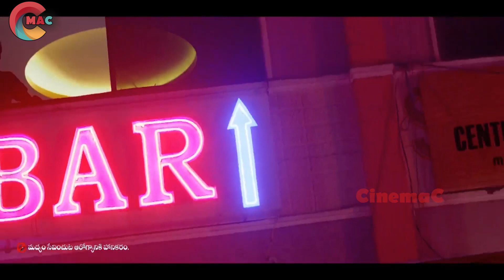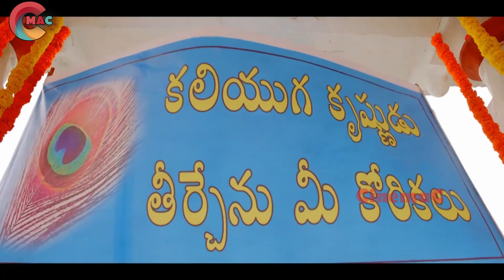Sai Dharam Tej And Shruti Sodhi Telugu Interesting Comedy Scene | CinemaC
Welcome to CinemaC .

Enjoy Watching Our Telugu Latest videos, Telugu Funny Video scenes, Telugu Romantic Scenes, Telugu Action Scenes, Telugu Movie Parts, Telugu Full HD Movies.